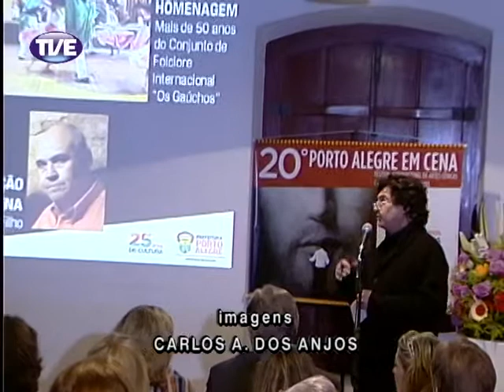Estação cultura 26.07.2013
No programa, está uma entrevista com o diretor Márcio Abreu e a atriz Nadja Naira. Eles integram Companhia de Teatro Brasileiro (PR). O grupo participa em Porto Alegre do Festival de Teatro Brasileiro - Cena Paranaense com os espetáculos "Vida", "Descartes com Lentes" e "Oxigênio". Uma reportagem detalha a programação da próxima edição do Porto Alegre em Cena, que acontece em setembro de 2013. Outra matéria mostra os bastidores da montagem de "Orfeu" que integra o projeto Ópera na UFRGS. E o diretor de teatro Nilton Filho fala sobre a abertura das inscrições para a segunda edição da Mostra Primeira Vez.